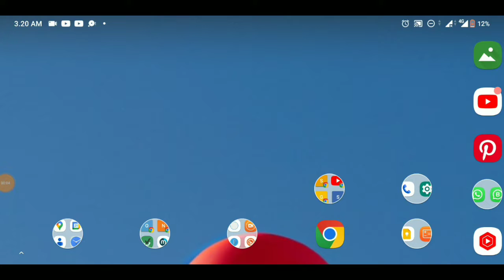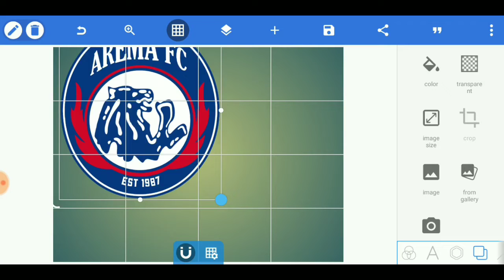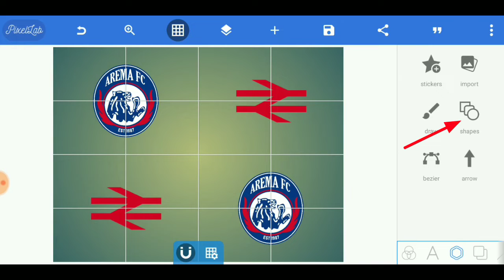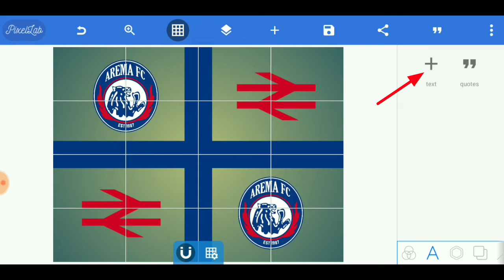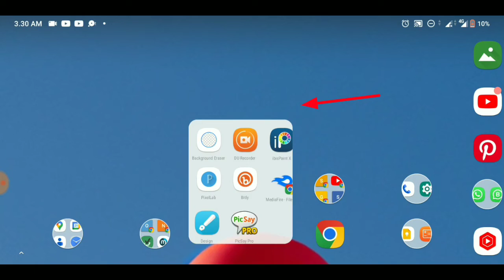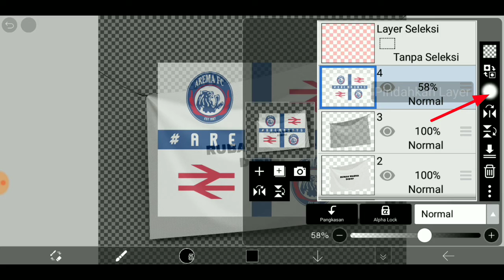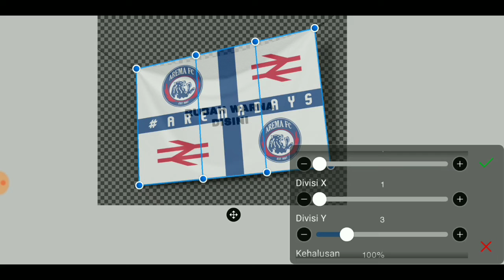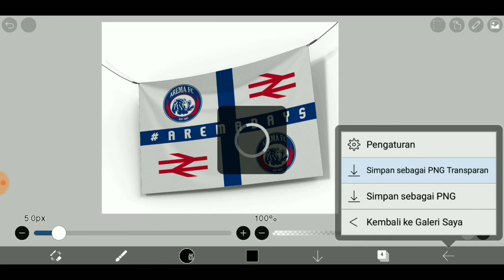Cara membuat desain bendera mini flag android | Mockup bendera Gratis‼️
Fahmi dayan,
Cara membuat desain bendera mini flag android,
Desain bendera di pixellab, cara desain bendera syekhermania di pixellab,
Cara membuat desain bendera suporter di pixellab,
Cara membuat desain bendera syekhermania di pixellab,
Tutorial desain miniflag,
Cara membuat desain bendera suporter miniflag di android,
Cara membuat desain bendera miniflag di pixellab,
Tutorial membuat mini flag di pixellab,
Mockup bendera mini flag,
Mockup bendera,
Cara membuat design mini flag keren di pixellab,
Cara membuat logo kelas keren terbaru di pixellab,
Mockup bendera suporter,
Desain bendera kelas,
Desain bendera kelas keren,
Mentahan desain bendera kelas,
Plp desain bendera kelas,